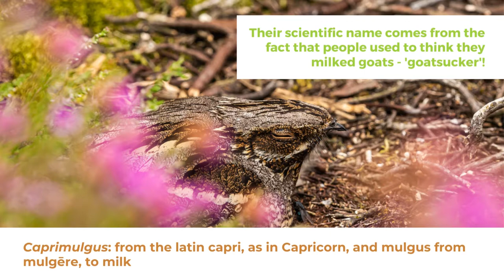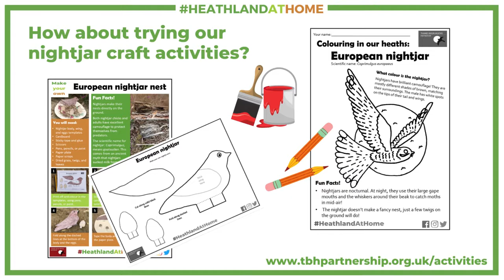Spotlight on nightjar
Nightjars don’t often make their presence known during the day, but take our word for it, these incredible birds are back on the Thames Basin Heaths Special Protection Area for summer. In the time they have between May and early September, they're in a race against time to rear their family before it's time to start the long journey back to Africa!